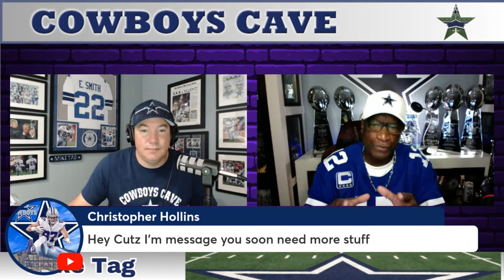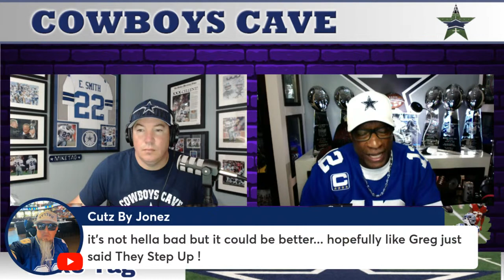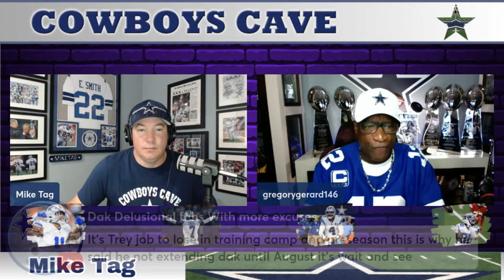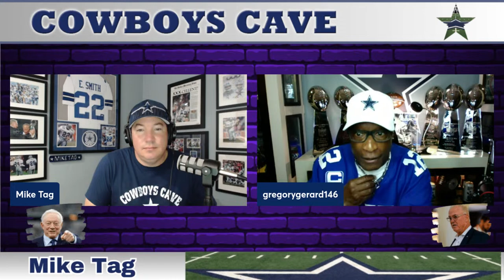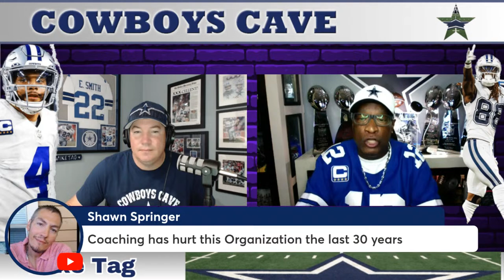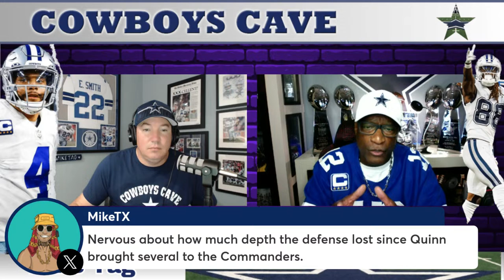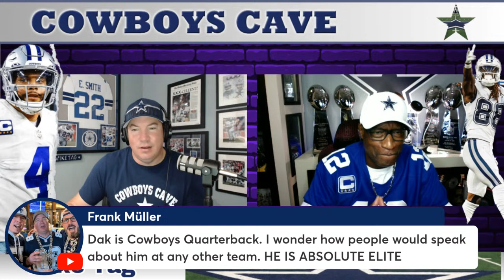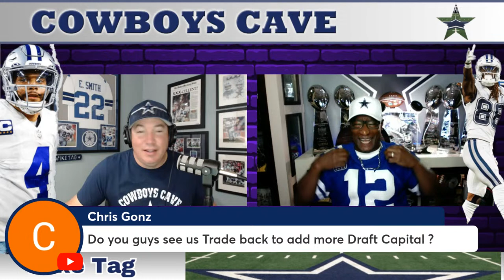Talking Cowboys! | Latest News About America's Team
Grab your morning beverage of choice and come hang out in The Cave and talk some Cowboys football.

We talk everything Dallas Cowboys from a fans point of view. We have lives shows every week and want you to be part of it all through live chat and calling in to share your thoughts on the Dallas Cowboys

*Join us each week
LIVE on Monday's at 6PM/CT join Mike Tag & Jimmy Dee as we discuss all topics in sports with a heavy focus on the NFL & College Football. We also have Vegas Insider Uncle Cheech to handicaps the key games each week.

LIVE on Thursday's 8PM/CT - Mike Tag & Kelly K-9 discuss everything going on with the Dallas Cowboys and get you ready for the upcoming game as the Dallas Cowboys chase their 6th Super Bowl Championship.

There is also Dallas Cowboys content dropped during the week discussing the current events and topics with the Cowboys.

Cameo - Mike Tag Dallas Cowboys Super Fan - Provide you with Custom Hype Videos for all occasions. Personal and Business